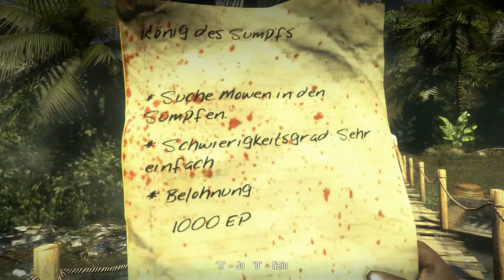Dead Island - Part #058 - Glücksritter - [HD+][Ger.][Blind] - Let's Play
✦✦✦ Hey Freunde es geht weiter mit Dead Island, mal schauen was uns heute erwartet viel Spaß beim zuschauen ;-) Lg Rufnex ✦✦✦

Origin ID: Rufn3x
uPlay ID: Rufn3x

✦✦✦ Andere Teile der Serie ✦✦✦

Dead Island Riptide [Noch nicht gestartet]

Dead Island 2 [Noch nicht gestartet]

✦✦✦ Spiele Infos ✦✦✦

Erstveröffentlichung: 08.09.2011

Handlung:
Wenn in der Hölle kein Platz mehr ist … kehren die Toten ins fiktive, tropische Insel-Paradies Banoi zurück. Entwickler Techland setzt in seinem Ego-Shooter Dead Island auf eine ungewöhnliche Kulisse: Anstatt in muffigen Herrenhäusern, laben sich die Toten hier am Strand an ausblutenden Kadavern, bei herrlichstem Südsee-Wetter. Zwar ist es möglich Dead Island allein, ohne KI-Unterstützung, zu spielen. Die Zombie-Apokalypse gestaltet sich im kooperativen Modus für bis zu vier Spieler aber ungleich leichter: Zunächst entscheidet sich jeder Mitspieler für eine bestimmte Charakter-Klasse. Zur Auswahl stehen Assassine, Kämpfer, Unterstützer und ein Multitalent. Danach arbeitet das Team zusammen, um auf der frei begehbaren Zombie-Insel Aufträge von Überlebenden zu erfüllen. Als Waffe fungiert währenddessen beinahe jedes Objekt, das nicht niet- und nagelfest ist. Ein Kernelement von Dead Island ist es nämlich, Objekte untereinander zu kombinieren. Das verleiht ihnen mehr „Wumms“. Der Ego-Shooter basiert auf Techlands hauseigener Chrome-Engine und ist für PC, Xbox 360 und PS3 erhältlich.

✦✦✦ Systemvoraussetzungen ✦✦✦

Minimale Systemanforderungen:

Betriebssystem: Windows XP/Vista/7
Prozessor: Intel Core 2 Duo @ 2.2 Ghz / AMD Athlon 64 X2 4600+
Arbeitsspeicher: 1 Gb
Harddisk: 2 Gb frei
Grafikspeicher: 512 Mb
Grafikkarte: nVidia GeForce 8600 / ATI Radeon HD 2600
Soundkarte: mit DirectX vereinbar
DirectX: 9.0c
Tastatur
Maus
DVD-Laufwerk

Empfohlene Systemanforderungen:

Betriebssystem: Windows XP/Vista/7
Prozessor: Intel Core 2 Duo @ 3.0 GHz / AMD Athlon 64 X2 6000+
Arbeitsspeicher: 4 Gb
Grafikspeicher: 1 Gb
Grafikkarte: nVidia GeForce GTX 260 / ATI Radeon HD 4870
DirectX: 9.0c
Tastatur
Maus
DVD-Laufwerk